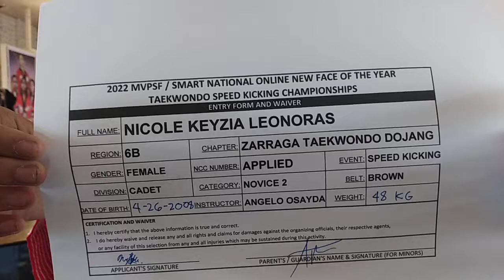Nicole Keyzia Leonoras, ZTD Iloilo, SK, Cadet, Brownbelt